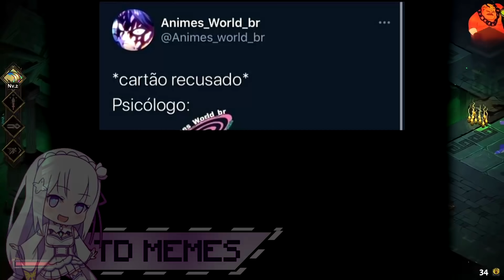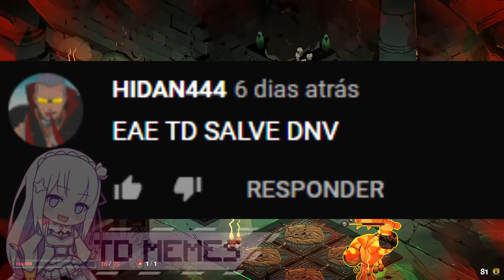OS MELHORES MEMES EM IMAGENS | PATINHO FEIO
DUVIDO VOCE CLICAR :3

uma compilação de memes encontrados pela internet